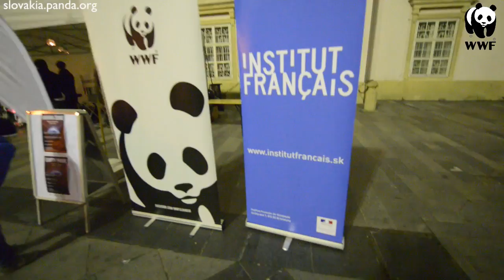Hodina Zeme 2016 WWF Slovakia (long version)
V roku 2016 sa do Hodiny Zeme zapojila po prvýkrát Bratislava. Večer 19. 3. medzi 20:30 – 21:30 miestneho času zhaslo množstvo významných svetových pamiatok a firiem. Kampaň spája ľudí z celého sveta, ktorí si nielen uvedomujú problémy spôsobujúce klimatické zmeny, ale sa na ich riešení chcú aj aktívne podieľať.